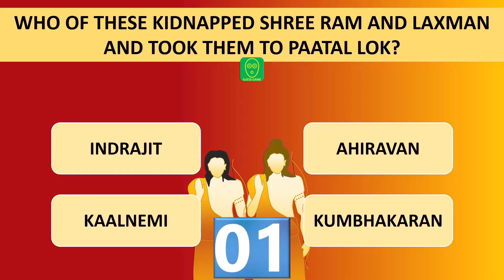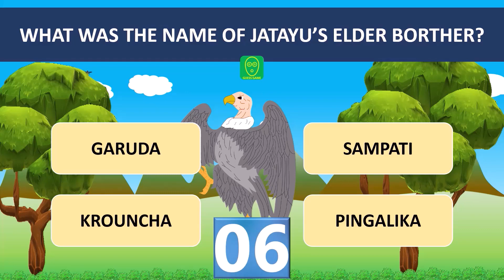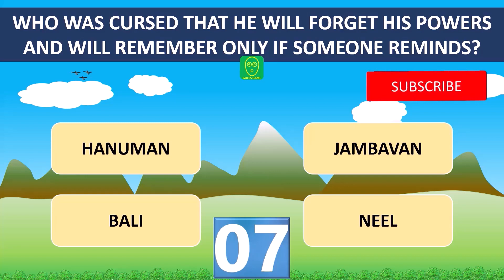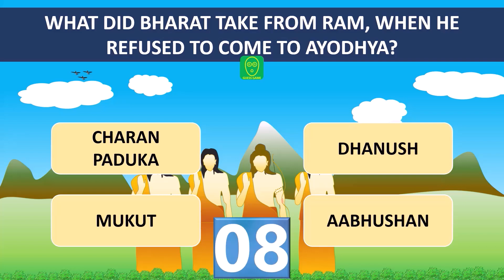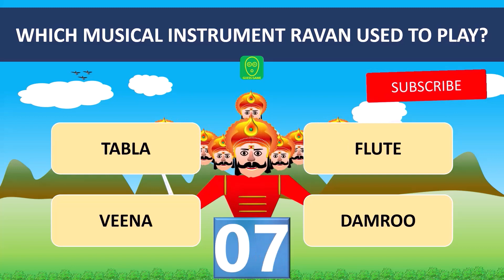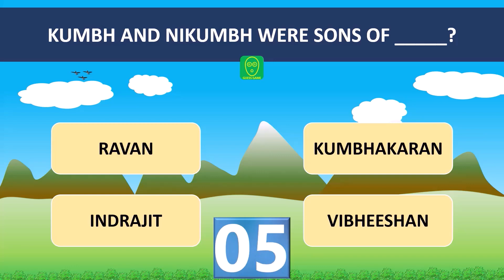Ramayan Quiz Part 11: Who took Ram to Patal Lok? Can you answer simple Questions on Ramayana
Do you know the Name of Jatayu's brother? What did Ram give to Bharat in Chitrakoot? Which musical instrument Ravan played?
Here is an interesting video on Ramayan GK Quiz which will test your Ramayan knowledge. Video has (mcq) multiple choice questions on Ramayana where each question will have 4 answer options. Some of these Ramayan questions have also been asked in kbc. So play this interesting GK Quiz on Ramayana and write the answer in comments.
LINK FOR OTHER VIDEOS ON RAMAYANA QUIZ